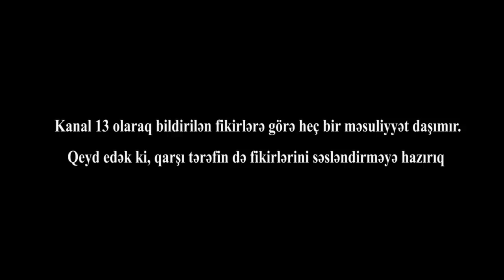"Kimdən qorxurlar, onun evini TƏMİR EDİRLƏR, PULUMUZU ALA BİLMİRİK"- Ağdamda sakinlər ETİRAZ EDİR